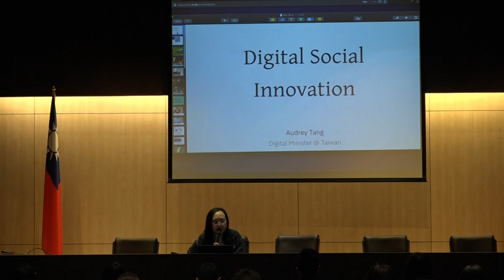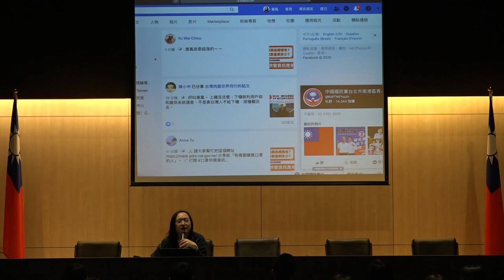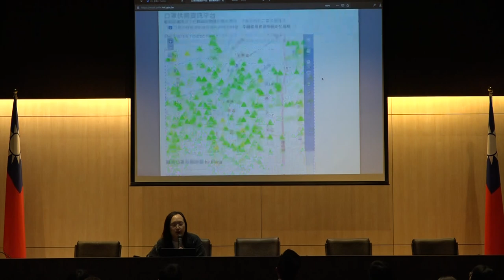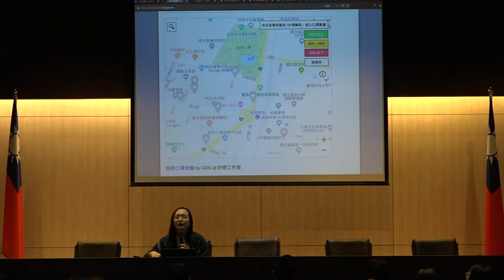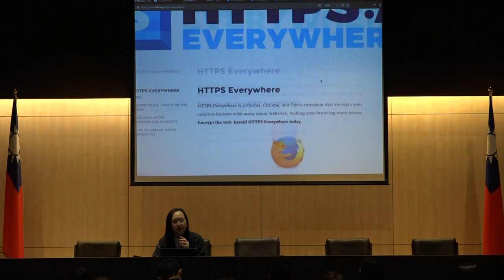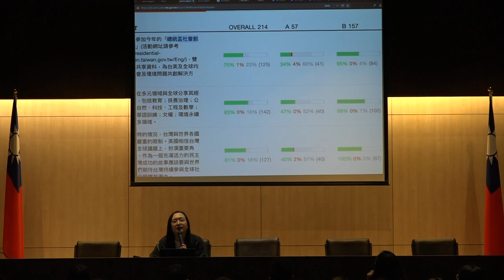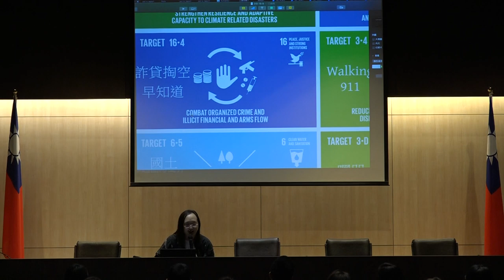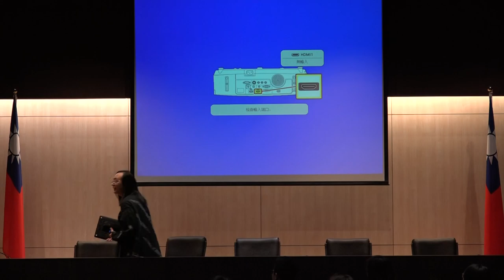2020-02-07 唐鳳於外交學院演講